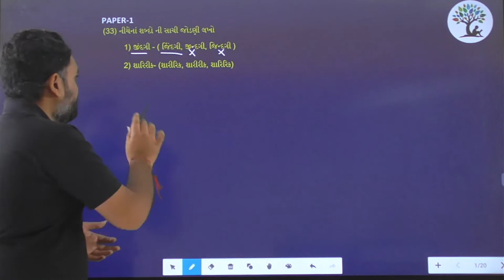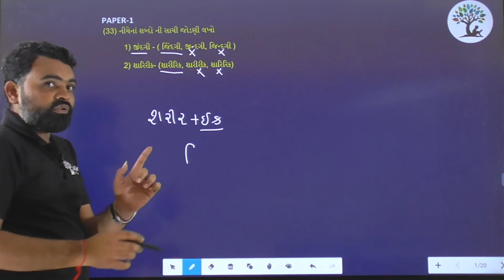Paper 1 | Que 33 | Gujarati | Alpha Vidhya Sankul | in Gujarati by Yogesh Sir